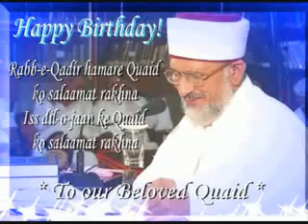Kamli Wale Mohammad SAW